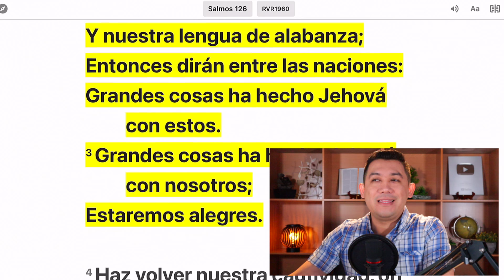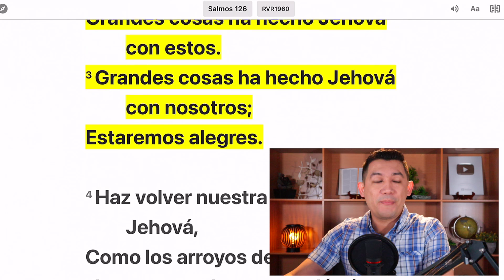Tu boca se llenará de risa y tu lengua de alabanza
“Cuando Jehová hiciere volver la cautividad de Sion, Seremos como los que sueñan. Entonces nuestra boca se llenará de risa, Y nuestra lengua de alabanza; Entonces dirán entre las naciones: Grandes cosas ha hecho Jehová con éstos. Grandes cosas ha hecho Jehová con nosotros; Estaremos alegres.” Salmos 126:1-3 Reina Valera 1960